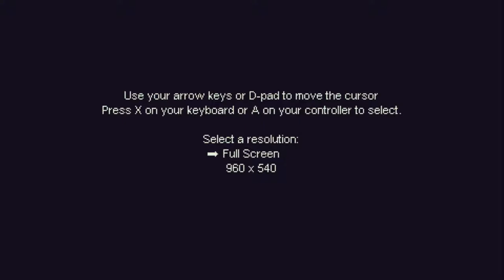Gaming Grab Bag - Steam Halloween 2018 Part 3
The final two games from this batch are Super Hyperactive Ninja and Towards the Pantheon! Super Hyperactive Ninja unfortunately just didn't click with me at all, but Towards the Pantheon seems like it has some real potential to be a sleeper hit.

TIMESTAMPS:
0:00 Super Hyperactive Ninja
21:32 Towards the Pantheon
1:13:43 Conclusion + Rankings